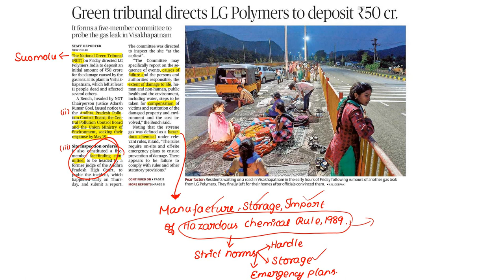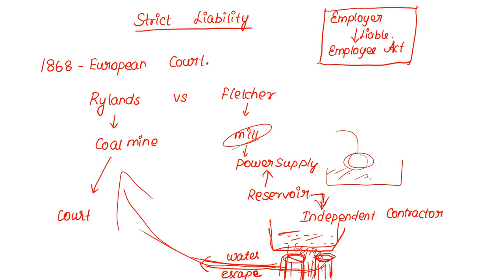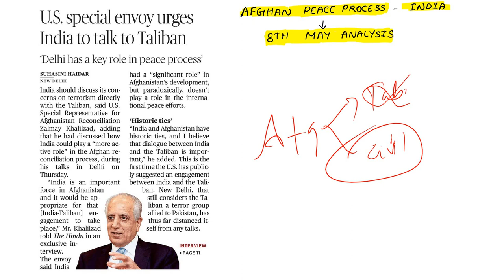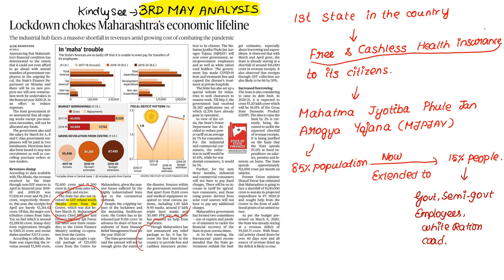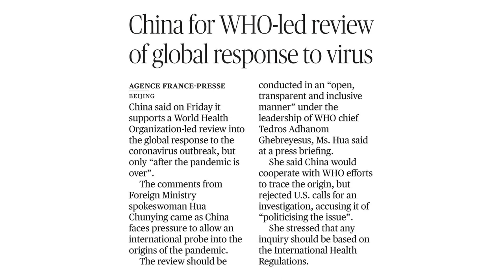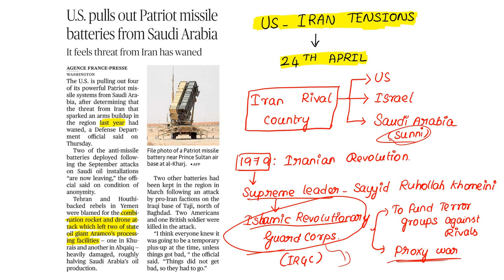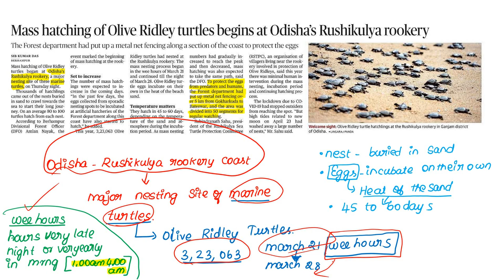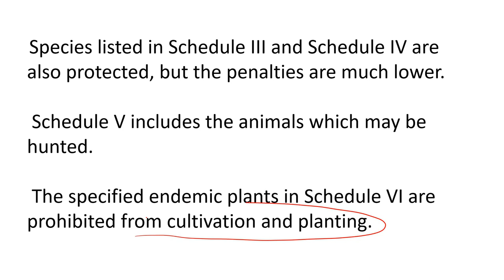09.05.2020 The Hindu Newspaper Analysis in Tamil for UPSC and TNPSC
In this video  we will discuss important news for  9th May 2020 from The hindu newspaper.